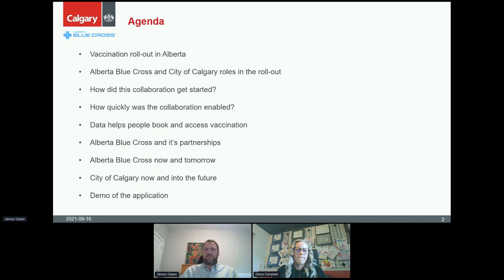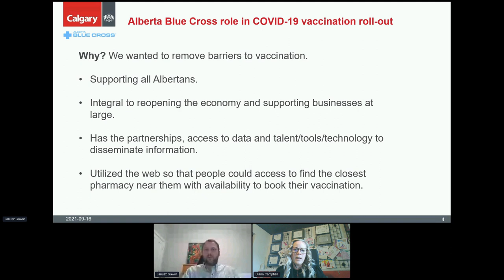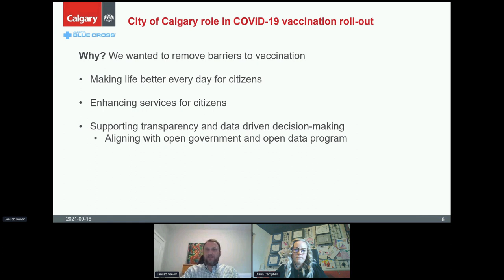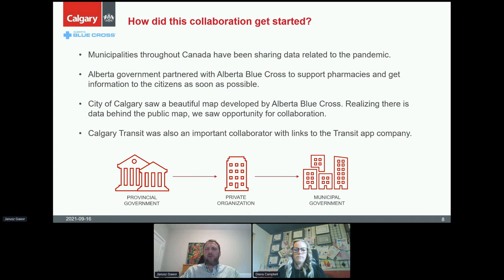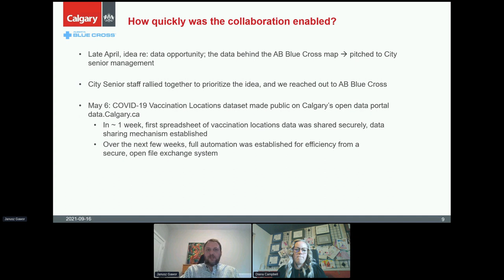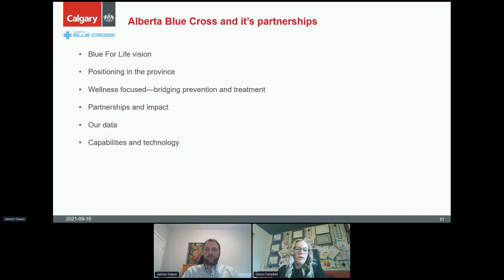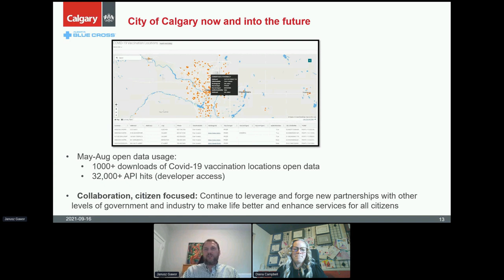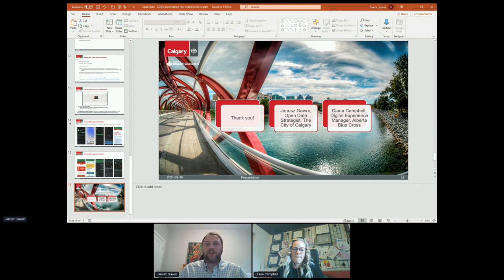Enabling public access to information and wayfinding to book vaccinations for Covid-19 (en)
Enabling public access to information and wayfinding to book vaccinations for Covid-19
Presented at the Canadian Open Data Summit 2021